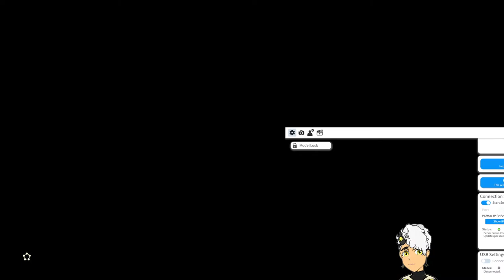🔴[ TOTK ] 1. Link Builds a M1 Abrams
Where gaming to today everybody
Rules
1. Dont fight in chat and be respectful one another
2. Dont backseat game (in less i ask)
3. No politics in chat